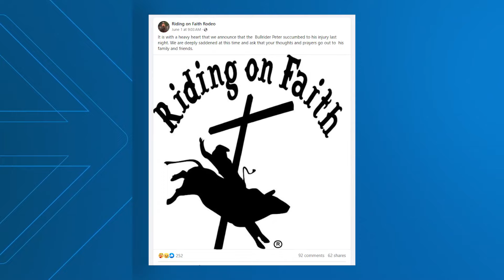San Antonio bull rider dies in bull-riding accident in Bandera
22-year-old Peter DeLuna fell from the bull Friday night and suffered injuries when the bull stepped on him.